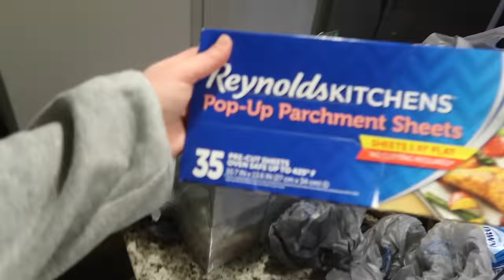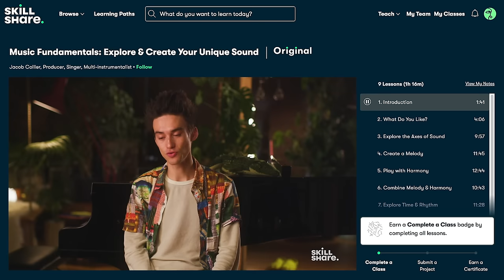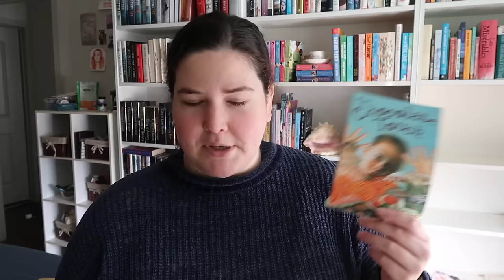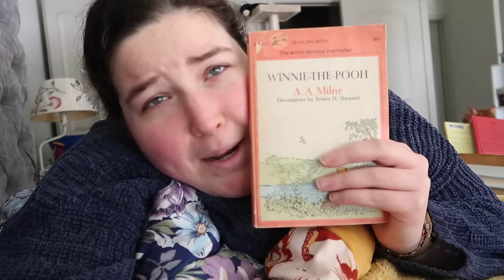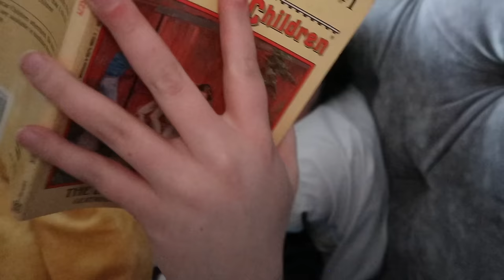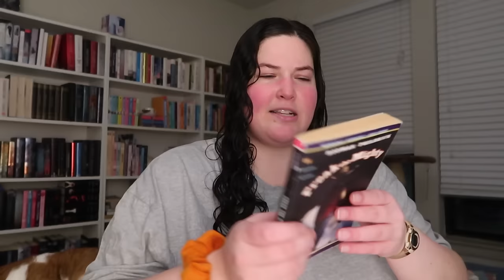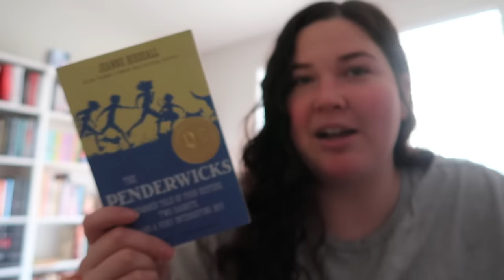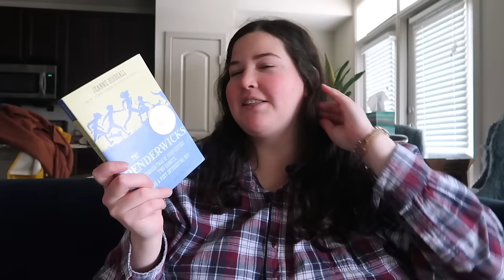a daily vlog that turns into reading picture books